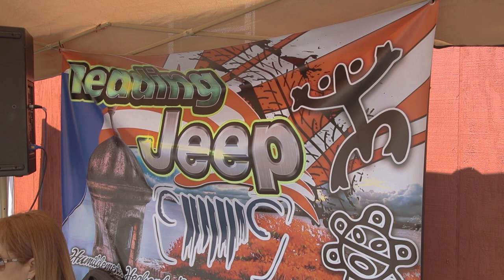Reading Jeep Club Car Show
Music Video of last Saturday local Jeep Club Car show